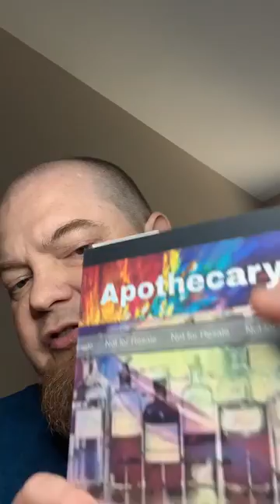Butterfly and moth wings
Featured in apothecary